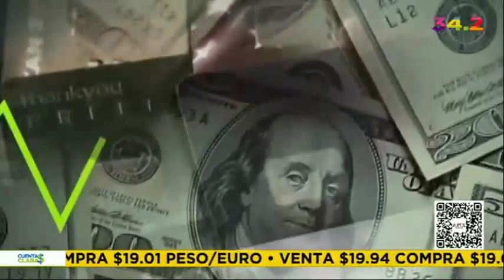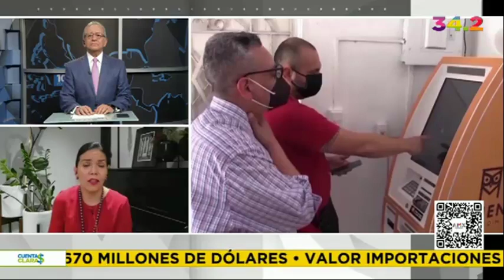Dra. Jessica Roldán Peña Extrema volatilidad en mercados de divisas.Peso mexicano mantiene su fuerza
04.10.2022 Cuentas Claras programa conducido por el Dr. Raymundo Tenorio @raymundotenorio y con la colaboración de la Dra. Jessica Roldán Peña @jeesrolp, Economista en Jefe de Casa de Bolsa Finamex. Extrema volatilidad en mercados de divisas. Peso mexicano mantiene su fuerza.